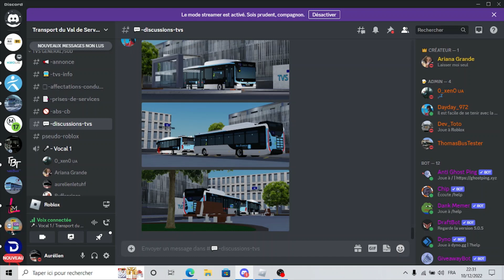TVS | Ligne 25